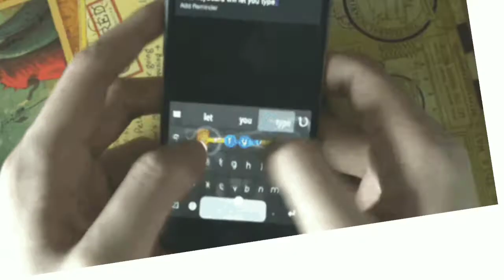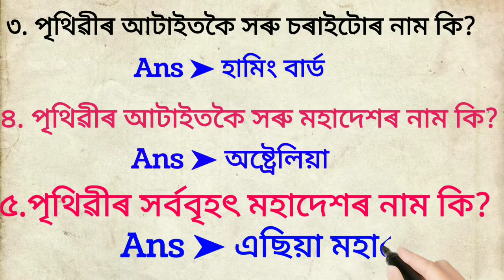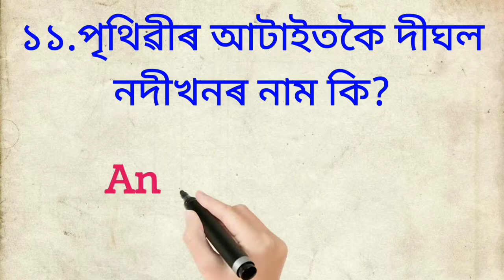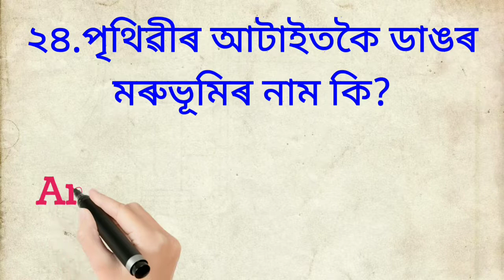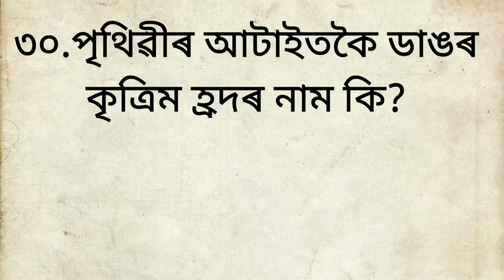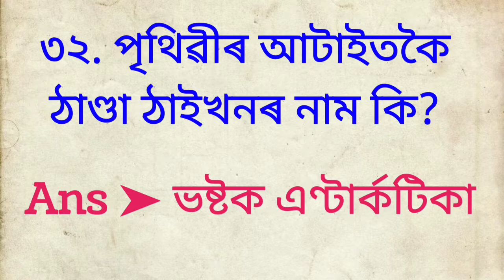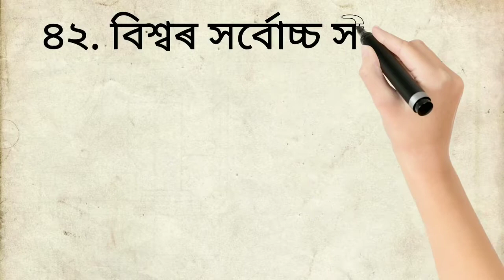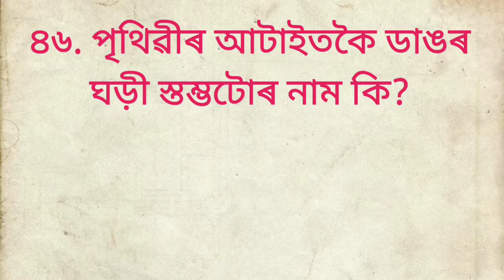বিশ্ব কুইজ / ভূগোল কুইজ/Geography GK Direct Recruitment 2022 / Mock Test for Assam Common Exam /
Note: Some images/videos shown in the video
   About this video:
      only for entertainment and General knowledge

Your search 🔎
 ১. পৃথিৱীৰ আটাইতকৈ সৰু সাগৰৰ নাম কি? ২. পৃথিৱীৰ আটাইতকৈ সৰু দেশৰ নাম কি?
 ৩. পৃথিৱীৰ আটাইতকৈ সৰু চৰাইটোৰ নাম কি?৪. পৃথিৱীৰ আটাইতকৈ সৰু মহাদেশৰ নাম কি?৫. পৃথিৱীৰ সৰ্ববৃহৎ মহাদেশৰ নাম কি?  ৬. পৃথিৱীৰ আটাইতকৈ গভীৰ সাগৰৰ নাম কি?৭. পৃথিৱীৰ আটাইতকৈ ডাঙৰ মহাসাগৰৰ নাম কি?৮. পৃথিৱীৰ আটাইতকৈ ডাঙৰ দ্বীপটোৰ নাম কি? ৯. পৃথিৱীৰ আটাইতকৈ ডাঙৰ উপসাগৰ টো ক'ত আছে? ১০. পৃথিৱীৰ সৰ্ববৃহৎ দ্বীপপুঞ্জ ক'ত অৱস্থিত?১১. পৃথিৱীৰ আটাইতকৈ দীঘল নদীখনৰ নাম কি? ১২. পৃথিৱীৰ আটাইতকৈ ব্যস্ত ব্যৱসায়িক নদীখনৰ নাম কি? ১৩. পৃথিৱীৰ সৰ্ববৃহৎ উপনদীখনৰ নাম কি? ১৪. পৃথিৱীৰ আটাইতকৈ ডাঙৰ খালটোৰ নাম কি?১৫. পৃথিৱীৰ সৰ্ববৃহৎ নদী দ্বীপটোৰ নাম কি ১৬. পৃথিৱীৰ আটাইতকৈ ডাঙৰ মহাসাগৰৰ নাম কি?১৭. পৃথিৱীৰ আটাইতকৈ ডাঙৰ হ্ৰদটোৰ নাম কি?১৮. পৃথিৱীৰ আটাইতকৈ ডাঙৰ মিঠা পানীৰ হ্ৰদৰ নাম কি? ১৯. পৃথিৱীৰ আটাইতকৈ গভীৰ হ্ৰদটোৰ নাম কি? ২০. পৃথিৱীৰ সৰ্বোচ্চ উচ্চতাত থকা হ্ৰদটোৰ নাম কি?  ২১. পৃথিৱীৰ আটাইতকৈ ডাঙৰ লেগুনৰ নাম কি?২২. পৃথিৱীৰ সৰ্বোচ্চ পৰ্বতশৃংগটোৰ নাম কি? ২৩. পৃথিৱীৰ আটাইতকৈ ডাঙৰ মছজিদৰ নাম কি? ২৪. পৃথিৱীৰ আটাইতকৈ ডাঙৰ মৰুভূমিৰ নাম কি? ২৫. পৃথিৱীৰ আটাইতকৈ ওখ ঝৰ্ণাৰ নাম কি? ২৬. পৃথিৱীৰ সৰ্বোচ্চ চহৰখনৰ নাম কি? ২৭. পৃথিৱীৰ আটাইতকৈ ডাঙৰ গীৰ্জাটোৰ নাম কি?২৮. পৃথিৱীৰ আটাইতকৈ ডাঙৰ গীৰ্জাটোৰ নাম কি? ২৯. পৃথিৱীৰ আটাইতকৈ ডাঙৰ সমাধিক্ষেত্ৰখনৰ নাম কি? ৩০. পৃথিৱীৰ আটাইতকৈ ডাঙৰ কৃত্ৰিম হ্ৰদৰ নাম কি?৩১. পৃথিৱীৰ আটাইতকৈ গৰম অঞ্চলটোৰ নাম কি? ৩২. পৃথিৱীৰ আটাইতকৈ ঠাণ্ডা ঠাইখনৰ নাম কি? ৩৩. পৃথিৱীৰ আটাইতকৈ শুকান ঠাইখনৰ নাম কি?৩৪. পৃথিৱীৰ সৰ্ববৃহৎ পুথিভঁৰালটোৰ নাম কি? ৩৫. পৃথিৱীৰ সৰ্বোচ্চ আগ্নেয়গিৰিটোৰ নাম কি?৩৬. পৃথিৱীৰ আটাইতকৈ ডাঙৰ পথ দলঙৰ নাম কি?৩৭. পৃথিৱীৰ আটাইতকৈ বহল জলপ্ৰপাতৰ নাম কি?
৩৮. বিশ্বৰ সৰ্বোচ্চ ক্ৰিকেট খেলপথাৰখনৰ নাম কি?
৩৯. পৃথিৱীৰ সৰ্ববৃহৎ বিমানবন্দৰৰ নাম কি?৪০. পৃথিৱীৰ ব্যস্ততম বিমানবন্দৰৰ নাম কি?
৪১. পৃথিৱীৰ সৰ্ববৃহৎ বন্দৰটো ক'ত অৱস্থিত?
৪২. বিশ্বৰ সৰ্বোচ্চ সীমান্ত ৰেখা থকা দেশখনৰ নাম কি?৪৩. এছিয়াৰ আটাইতকৈ ডাঙৰ মৰুভূমিৰ নাম কি?
৪৪. পৃথিৱীৰ সৰ্ববৃহৎ সংগ্ৰহালয়টোৰ নাম কি?
 ৪৫. পৃথিৱীৰ সৰ্ববৃহৎ মন্দিৰটোৰ নাম কি?৪৬. পৃথিৱীৰ আটাইতকৈ ডাঙৰ ঘড়ী স্তম্ভটোৰ নাম কি?
৪৭. পৃথিৱীৰ সৰ্বশ্ৰেষ্ঠ মূৰ্তিটোৰ নাম কি?
৪৮. পৃথিৱীৰ সৰ্ববৃহৎ হিন্দু মন্দিৰ চৌহদ ক'ত অৱস্থিত?৪৯. পৃথিৱীৰ আটাইতকৈ দীঘল ৰেলপথৰ নাম কি?🔘 GK questions 🔘 Direct Recruitment 2022 🔘 Mock Test for Assam Common Exam 🔘 world Gk questions 🔘 India Geography GK question 🔘 ভূগোল Gk 🔘 BipinTamuli 🔘 General knowledge 🔘 gk question answer 🔘 Assamese question answer 🔘 asomia prasno uttar 🔘 common question answer